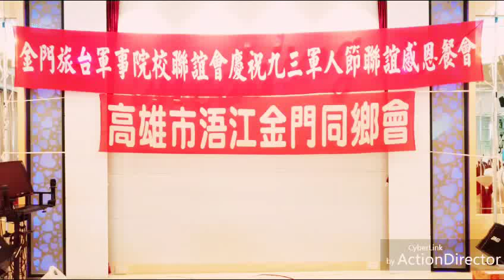金門旅台軍事院校聯誼會慶九三軍人節感恩聯誼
金門旅台軍事院校聯誼會慶九三軍人節感恩聯誼1060903